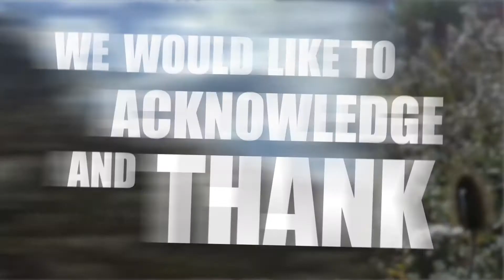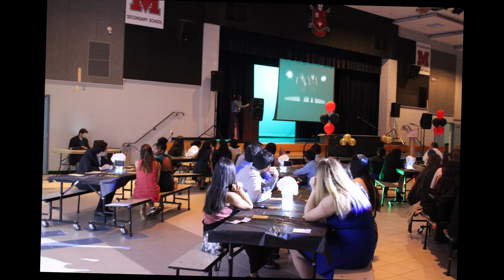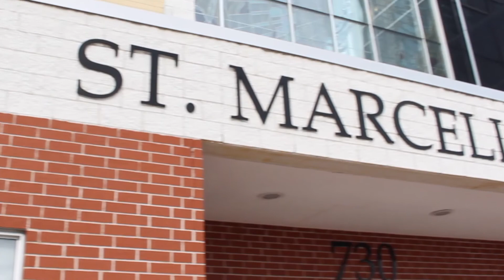St. Marcellinus Morning Announcements, May 4, 2018